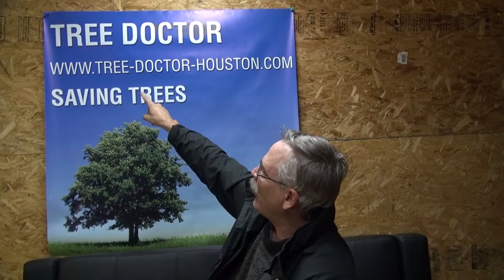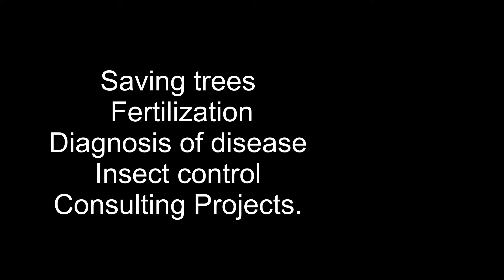Tree fertilization houston Texas, deep root feeding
why fertilize in the winter or early spring, learn how to get the most out of fertilization. by the tree doctor Master Hughes.